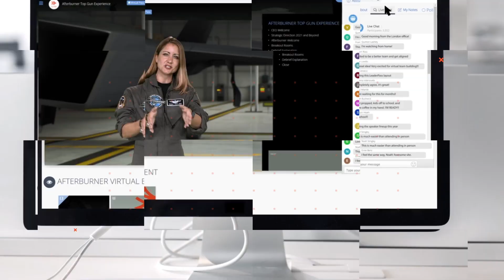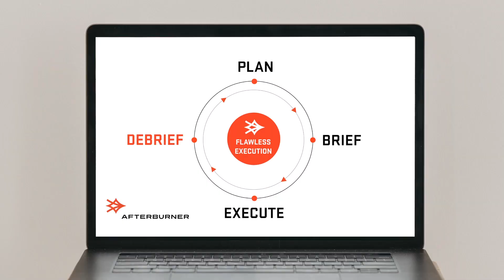Afterburner TGX Showreel 2024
Afterburner is a diverse team composed of current and former Fighter Pilots. Their keynote speakers take the mindset and ways of working they learned in the cockpit of their high-performance fighter jets and transfer those lessons into your organization.

Thousands of companies including Microsoft, Google, Home Depot, and Nike have all learned the secrets to accelerating the development of their strategy and execution - and you can too! From executive leaders to the frontline team, Afterburner’s programs are crafted to inspire your leaders and their teams to consistently surpass expectations!

Afterburner’s dynamic, high-energy keynote speakers will inspire your audience to take action and set the foundation for you to build highly engaged, outcome-focused teams. They’ll bring out your inner fighter pilot and show you what it’s like at the edge of the human performance envelope, physically and mentally.